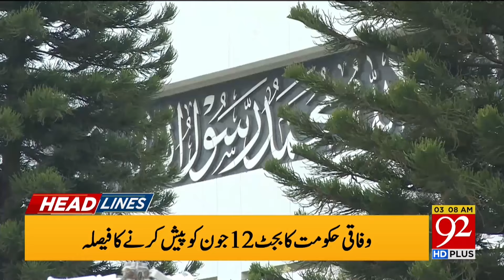MET Department Prediction About Rain | 92 News Headlines 03 AM | 4 June 2024 | 92NewsHD